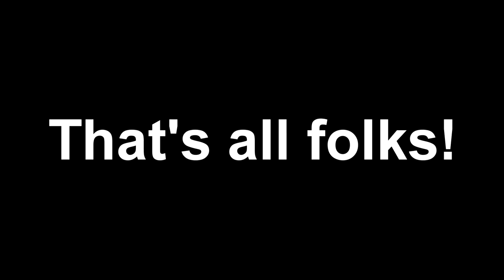Wind Lord Mel'jarak. 10 man Normal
Aeon Earthen Ring EU
(original sound) no nameplates this go